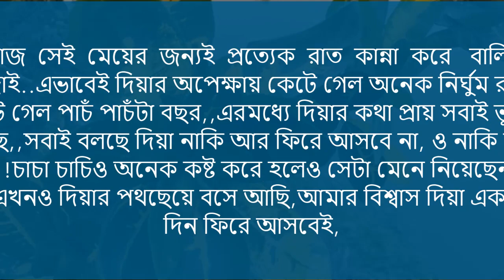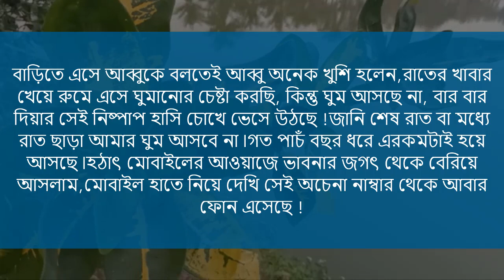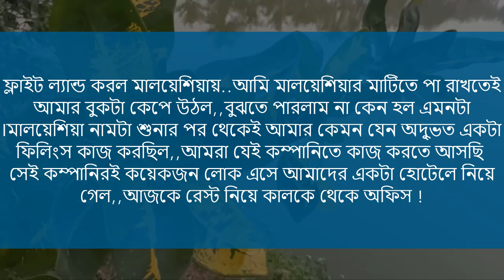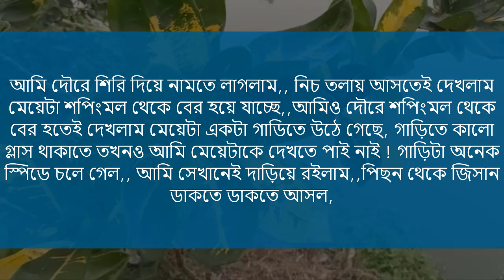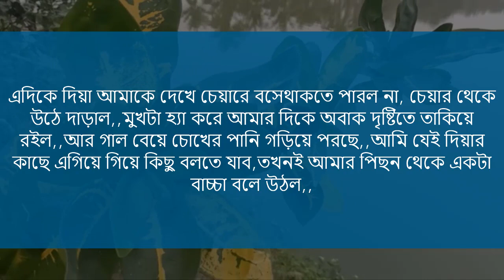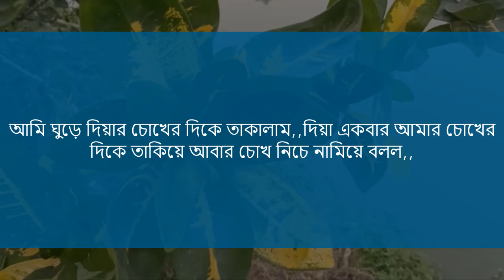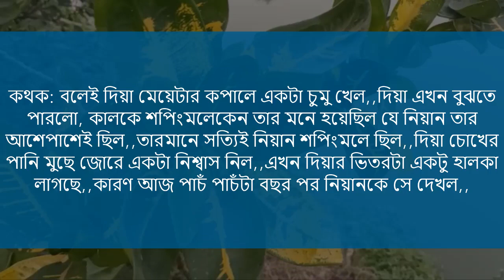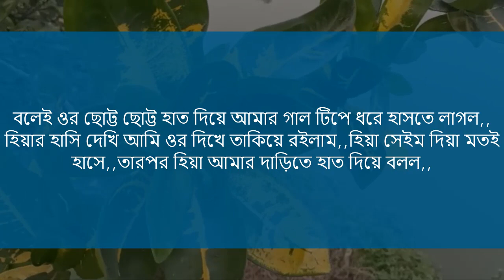পিচ্চি বউ | Romantic love story Bangla | পর্ব - ৫ |Aashiq+Priyanka